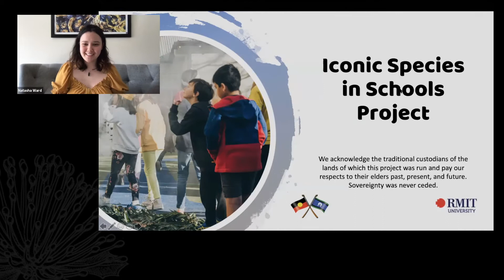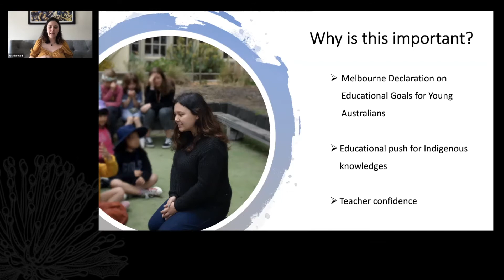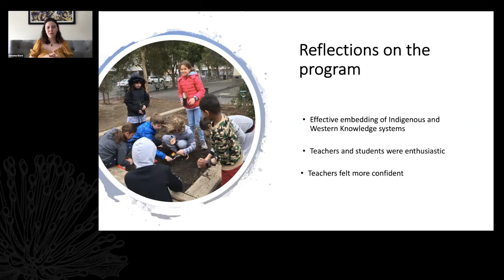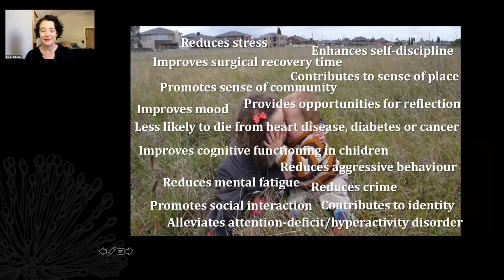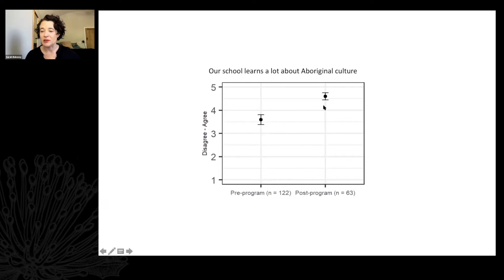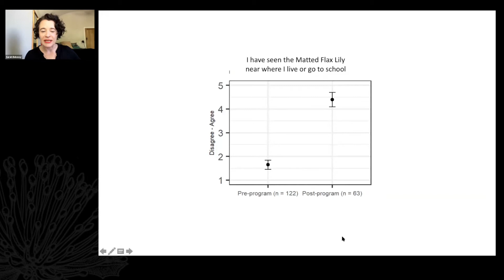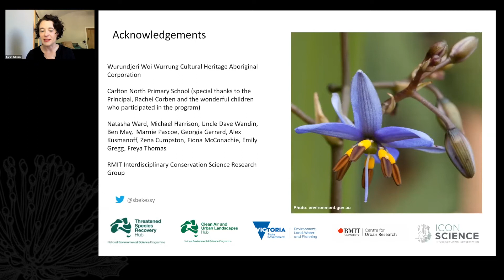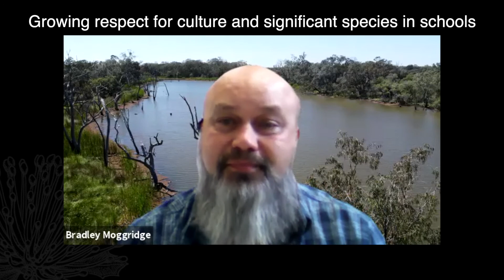Webinar2 - Growing respect for culture and significant species in schools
This webinar was presented on the 17th November 2020 and is a collaboration by the Threatened Species Recovery of the Australian Government's National Environmental Science Program.

Topic:
Governments across Australia have committed to integrating Indigenous knowledge as a core component of curriculum in schools. Placing Indigenous knowledge at the centre of education systems provides an important pathway to centre respect for Indigenous values and culture in the lives and actions of young people. Yet the extent to which this goal has been achieved is limited.

This webinar will discuss the importance of opportunities for Indigenous-led learning about nature in schools, and showcase an exciting new project bringing culturally significant species into school grounds, and knowledge about those species into the classroom. By integrating cultural values, traditional knowledge and hands-on learning about nature, this collaboration between Wurundjeri community, Indigenous and non-Indigenous educators, researchers and governments highlights the opportunities available through creative collaborations for engaging students with science, creating new habitat for species, and growing respect for culture in our schools.

Join our series as Indigenous leaders and partners of the TSR Hub discuss the work they are doing caring for species and places, and together with their research partners, highlight the lessons learned in building effective two-way research collaborations.

Speakers:
Natasha Ward (Research Officer, RMIT University)
Sarah Bekessy (Professor, RMIT University)